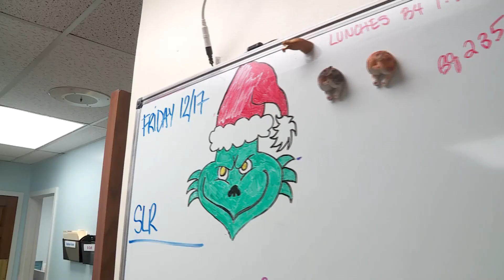A Christmas wish come true for a special needs Oklahoman and a Nichols Hills veterinarian